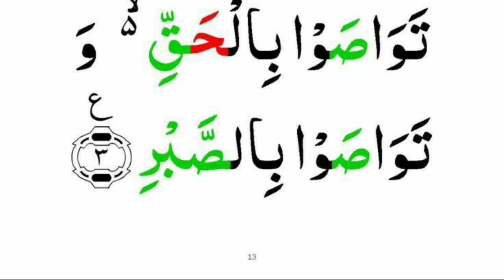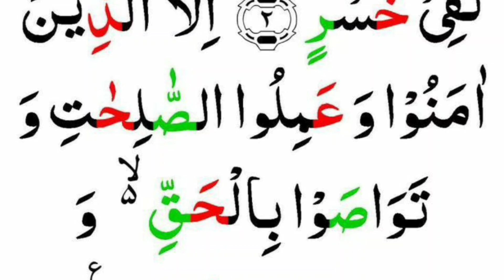Surat Ul Asar( 7 Time) with Arabic text |BY Alafasy Quran Academy |سورۃ العصر کی تلاوت| Al_Asar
Today in this video I recite learn Name Mian Pahrny Kelly Surat Ul Asar  Lesson||Surat Ul Asar with Arabic text in beautiful voice ||7 Time repeat with Arabic text

Covered Topic

Quran recitation with beautiful voice
quran recitation with Arabic text
quran Tilawat with Tajweed
Surat Ul Asar with Tajweed
Quran Pak with Tajweed
Quran ke Telawat Tajweed Ke sath
Namaz main Pahrny Kelly Three Surah of Quran

beautiful Telawat
quran with beautiful voice
Surat Ul Asar with Arabic text